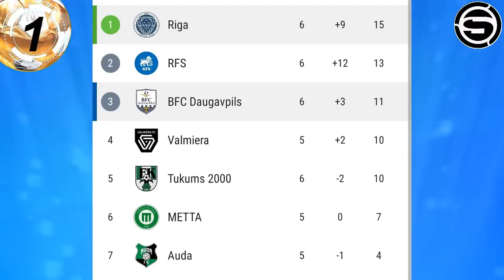Peruanos en el extranjero/El Riga de ibérico/Boca Junior de Advíncula/Fossati no deja de observar